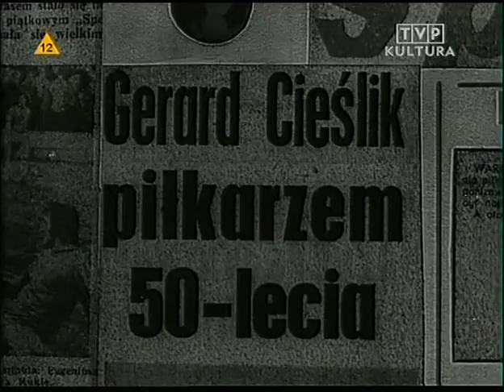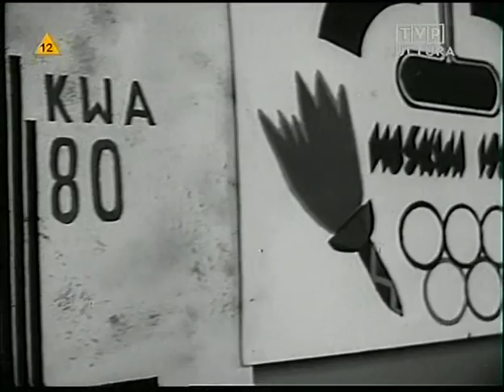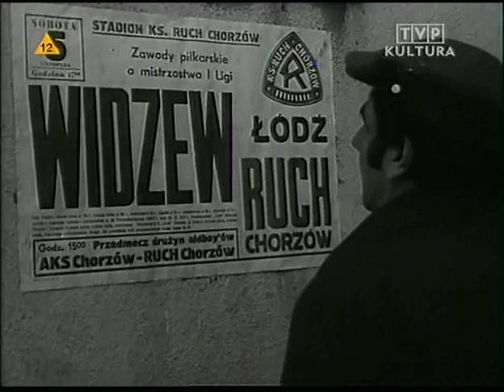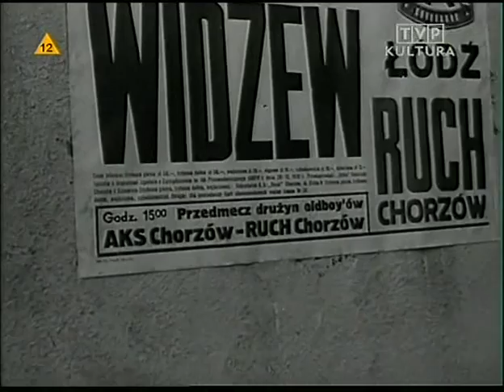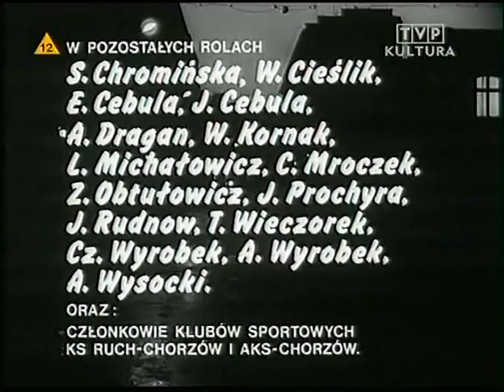Gra o wszystko - Gerard Cieślik – piłkarz 50-lecia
Film dokumentalny, w reżyserii Andrzeja Kotkowskiego. Tytuł „Gerard Cieślik – piłkarz 50-lecia” mówi wszystko. Film pokazuje sceny z przyjęcia do drużyny niebieskich, co nieco z życia prywatnego, oraz bramki z meczu z ZSRR.

Co ciekawe, występuje tam także  Krzysztof Warzycha czy Waldemar Fornalik, jako 14-15 letni chłopcy